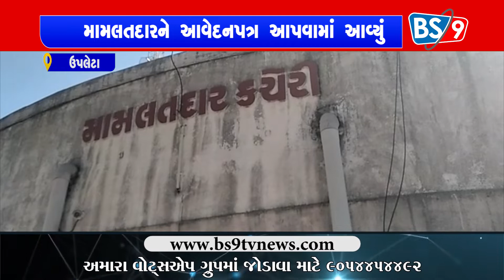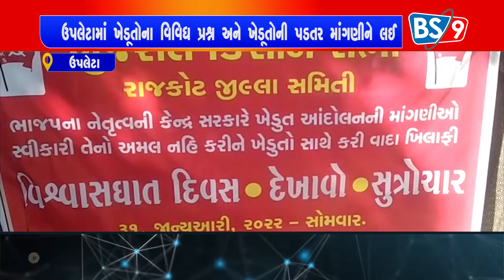ઉપલેટામાં ખેડૂતોના વિવિધ પ્રશ્ન અને ખેડૂતોની પડતર માંગણીને લઈ મામલતદારને આવેદનપત્ર આપવામાં આવ્યું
ઉપલેટા માં ખેડૂતો ના વિવિધ પ્રશ્ન અને ખેડૂતો ની પડતર માંગણી ને લઈ   મામલતદાર ને આવેદનપત્ર આપવામાં આવ્યું